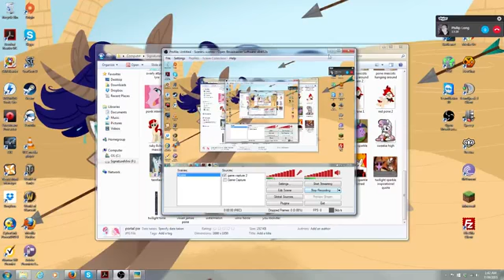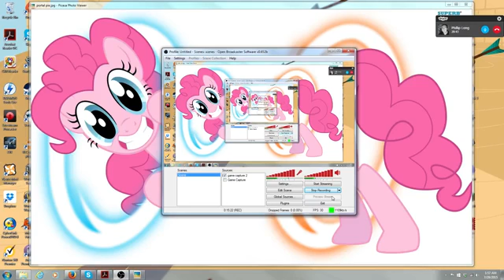Interview with Portalanon Part 1 29July15